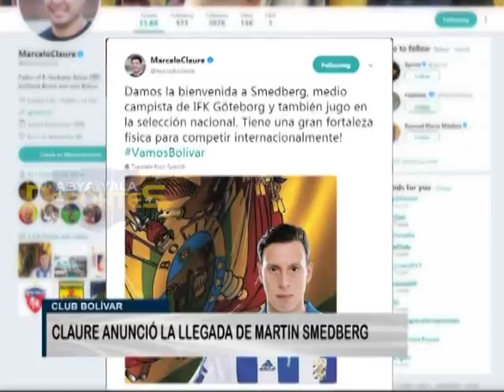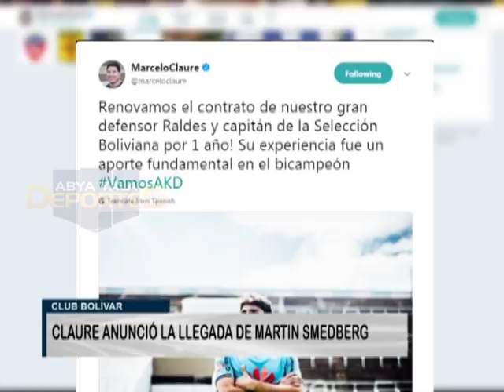BOLÍVAR: CLAURE ANUNCIÓ LA LLEGADA DE MARTIN SMEDBERG